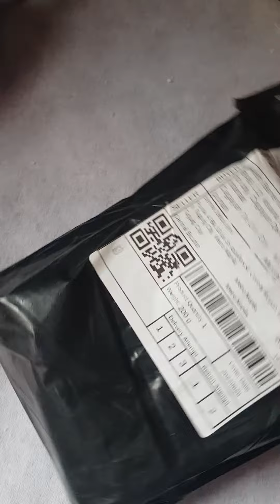unpacking papaya enzymes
unpacking papaya enzymes by aleth.